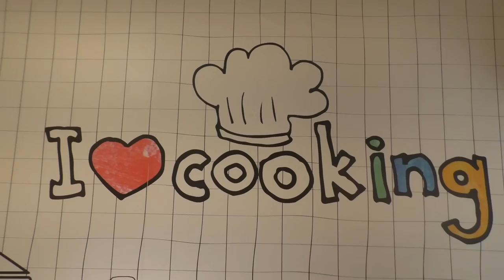יאנג בויז - 2 בייפ // Young Boiz 2 Bape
AMZALEG PRODUCTIONS

הפקה: בוי אצ׳י
מיקס: אורי שוחט
מאסטר: Josh kramer